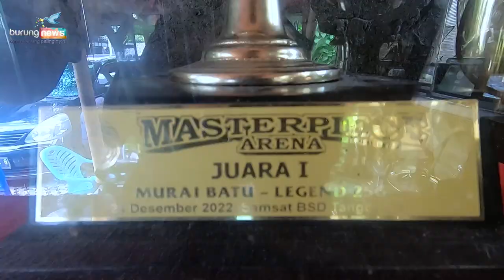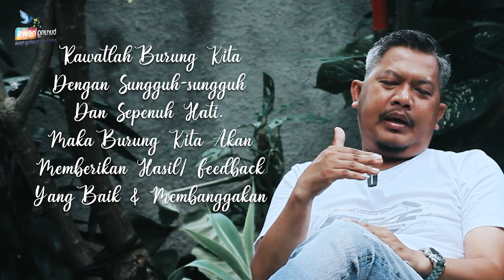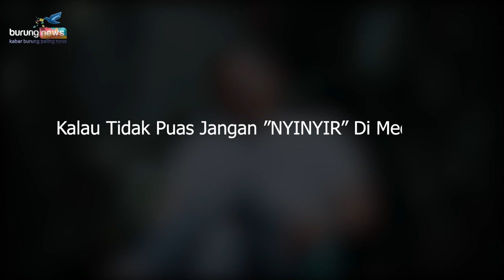1 MILYAR ??? MOHON MAAF & TERIMA KASIH 🙏ALL ABOUT MURAI BATU PEDRO❗